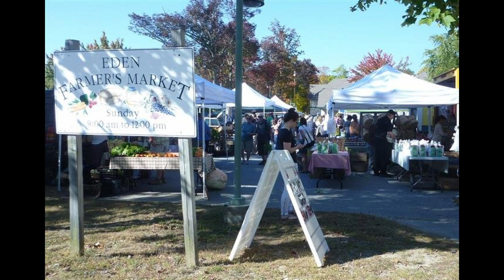Eden Farmers Market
Visiting Eden Farmers Market in Bar Harbor, Maine. This is a seasonal open air market featuring locally grown and produced items including: flowers, fresh fruit, preserves, seasonal vegetables, seedlings, bread, cookies, milk, yogurt, cheese, coffee, yarn, crafts, soap and beauty products, prepared foods, beef, pork, eggs, and seafood.